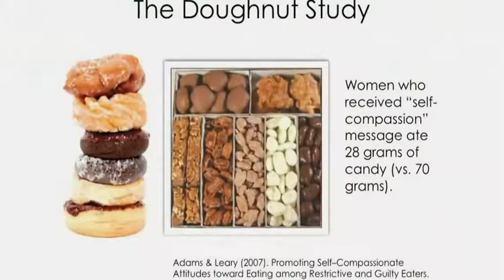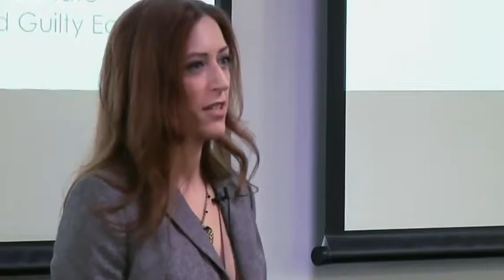Kelly McGonigal, The Willpower Instinct Talks at Google 00 16 18 00 18 49